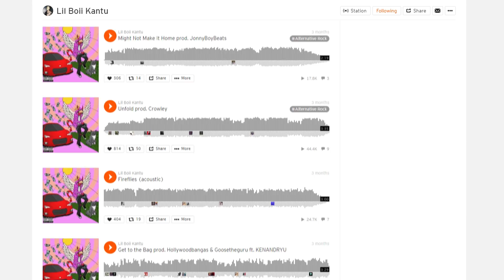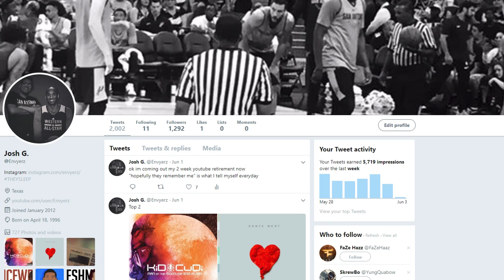Who is Lil Boii Kantu? He's Up Next!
Who is Lil Boii Kantu? I know, not another "lil" rapper but hes on the come up for 2018 & beyond!